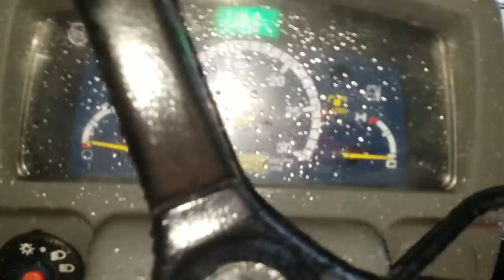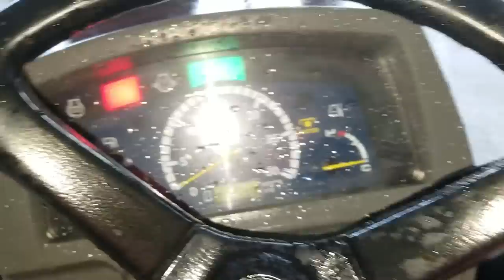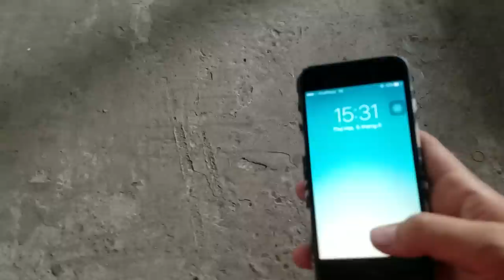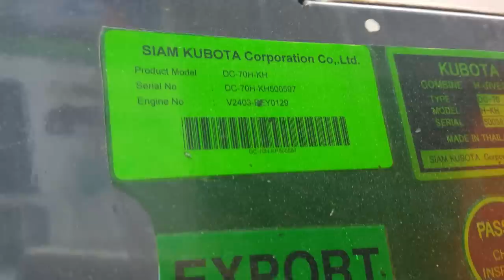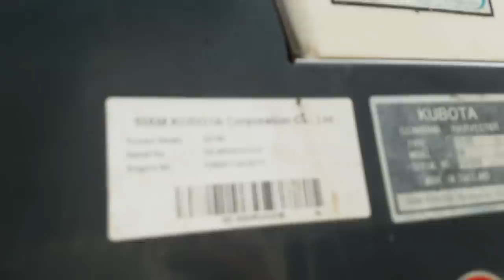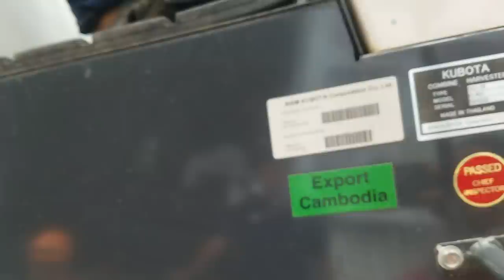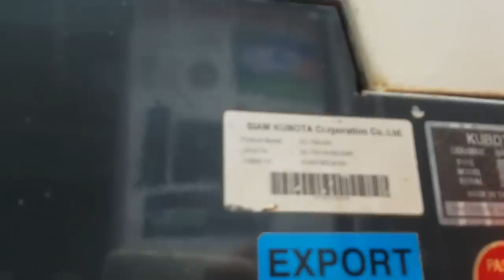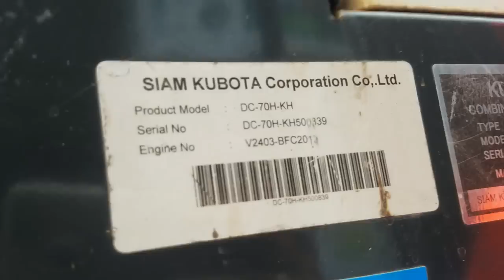THUY TIEN-da ban(Số 002)Yanmar 352T EX-hàng 80% nhập khẩu đã qua sử dụng-01239000100